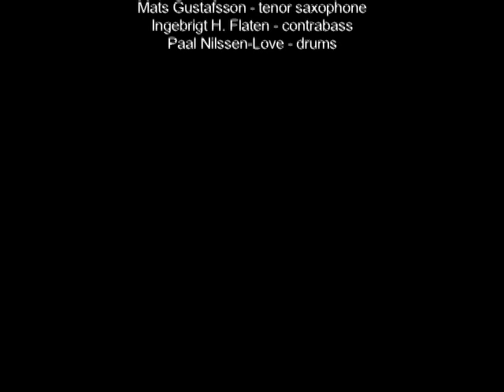The Thing: Bag It #5 (excerpt) - Oakland, 4/28/09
Live at The Compound Gallery, Oakland CA on April 28, 2009

A free improvisation (with references to others' compositions), inspired by The Thing's album "Bag It!" (released June 16, 2009).

Mats Gustafsson - tenor saxophone
Ingebrigt H. Flaten - contrabass
Paal Nilssen-Love - drums